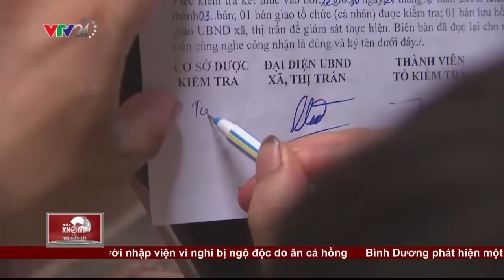Kiểm tra, xử lý cơ sở sản xuất pate, xúc xich không đảm bảo VSATTP | VTV24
Sau hai số phát sóng loạt phóng sự pa tê và xúc xích không đảm bảo VSATTP, nhiều khán giả đã hỏi chúng tôi rằng cơ quan chức năng đã ở đâu và họ đang làm gì?